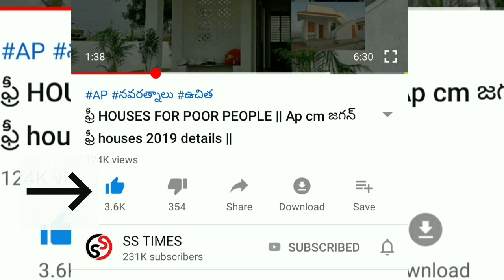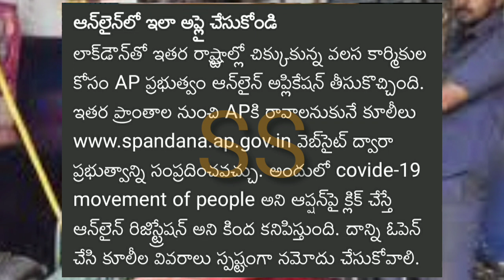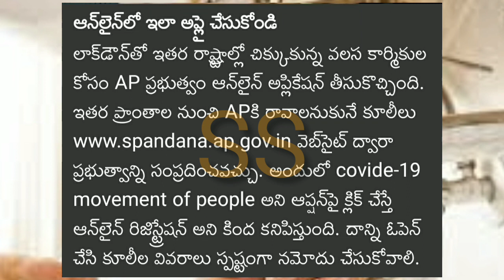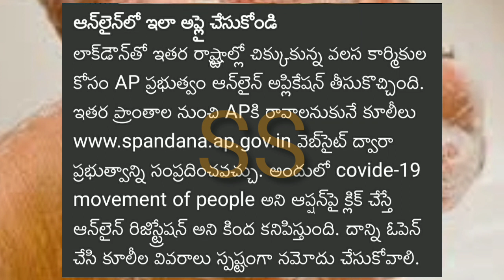AP CM JAGAN MOHAN REDDY || Ap new lockdown rules || ANDHRAPRADESH LOCKDOWN UPDATE MAY 4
vuchitha illu
new ration card
navarathnalu
POOR PEOPLE HOUSE
YSRCP
YS JAGAN MOHAN REDDY
AP SCHEMES
AP PADHAKALU
AP BUDEGT
AP HOUSING SCHEME
AP GIVERNMENT
 VUCHITH HAMI
YSRCP GOVERNMENT
state schemes for poor
amma vodi
9th january
2020